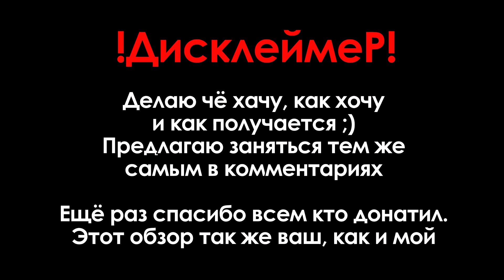[Ретроспектива] JoJo's Bizarre Adventure [Часть 1] Diamond Is Unbreakable. ЖоЖо уже не торт!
Кровь, пот и слёзы ушли на этот обзор. Я мучил его и вас весь этот год и вот он наконец-то готов. Вам судить как получилось, одно могу сказать точно - вторая часть выйдет быстрее, ибо руку набил. Ну и конечно - всех с 30 летием ЖоЖика! Ура! Пойду в запой пожалуй

З.Ы. Про боёвку сознательно ничего не сказал, ибо она до сих пор прекрасна, да и в других частях нужно же про что-то уникальное сказать ;)

Озвучка: Persona99

Видеовставки: слишком известны, чтобы их писать ;)

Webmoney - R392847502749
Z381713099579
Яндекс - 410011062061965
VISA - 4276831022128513